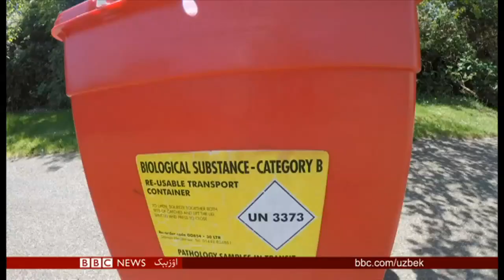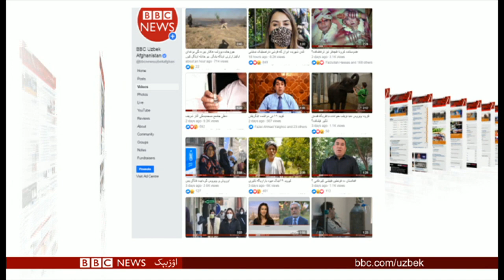جنبش حزبی سیاسی کېلیشوودن ایسته‌گن نرسه‌سیگه اېریشدیمی؟